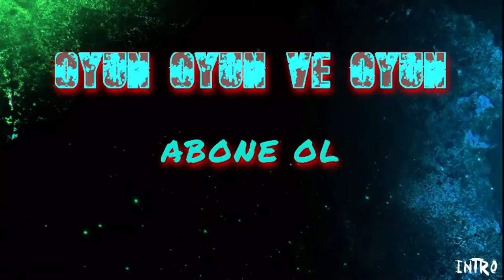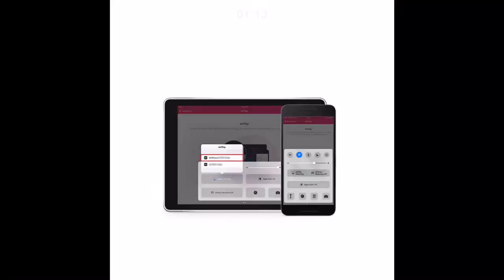Clash Royale | Koçbaşı Klasik Mücadelesi (galibiyetlik) sandık açılımı